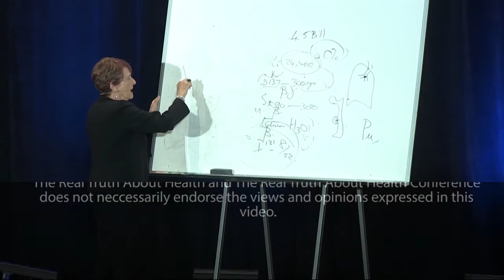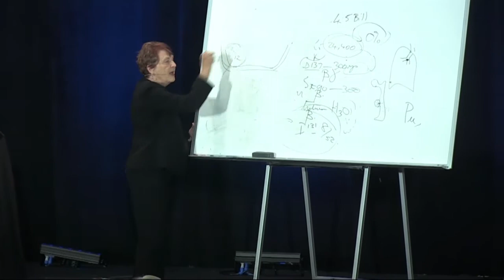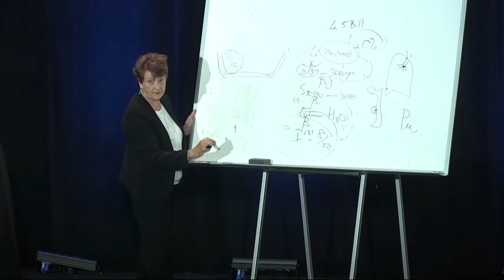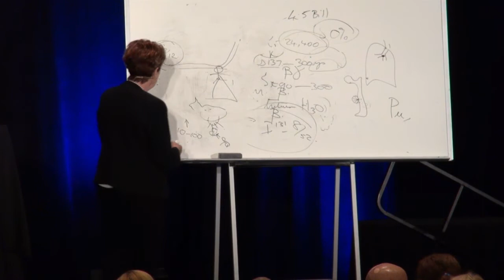How The Chernobyl Nuclear Power Plant Accident Affects Our Health with Helen Caldicott, M.D.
On the second anniversary of the Fukushima disaster, an international panel of leading medical and biological scientists, nuclear engineers, and policy experts assembled at the prestigious New York Academy of Medicine. A project of the Helen Caldicott Foundation and co-sponsored by Physicians for Social Responsibility, this gathering was a response to widespread concerns that the media and policy makers had been far too eager to move past what are clearly deep and lasting impacts for the Japanese people and for the world. This was the first comprehensive attempt to address the health and environmental damage done by one of the worst nuclear accidents of our times.

Helen Caldicott takes an unprecedented look into the profound aftereffects of Fukushima.and In accessible terms weighs in on the current state of knowledge of radiation-related health risks in Japan, impacts on the world’s oceans, the question of low-dosage radiation risks, crucial comparisons with Chernobyl, health and environmental impacts on the United States (including on food and newborns), and the unavoidable implications for the U.S. nuclear energy industry.

Helen offers a major corrective to the public record on Fukushima.